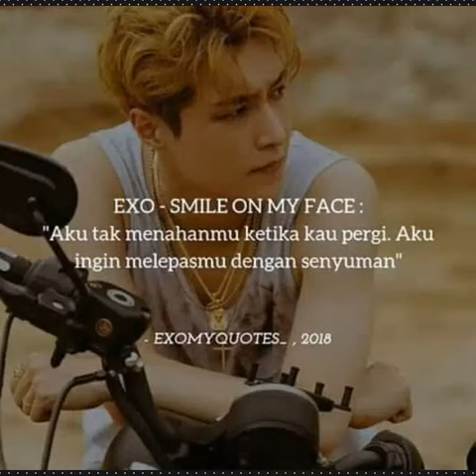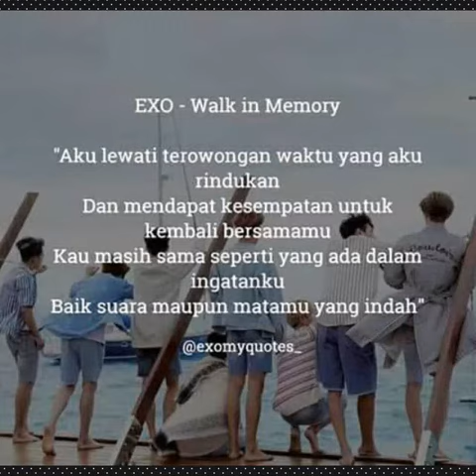Note: all about EXO